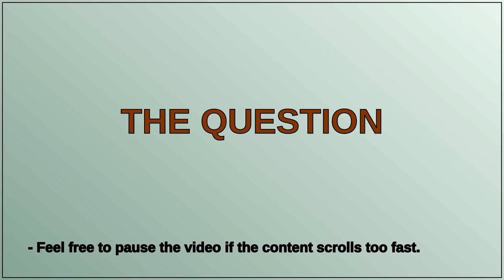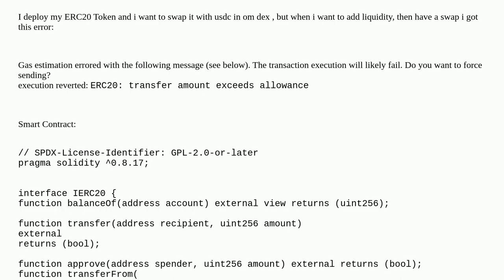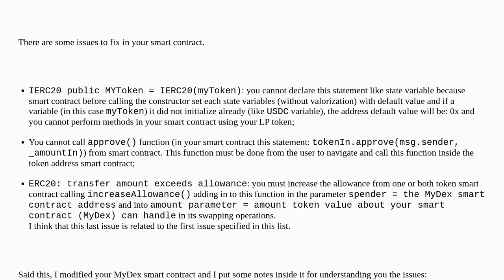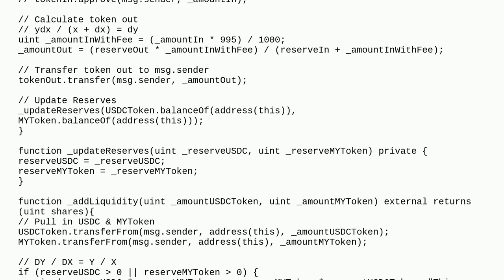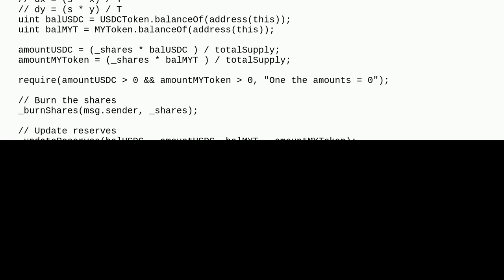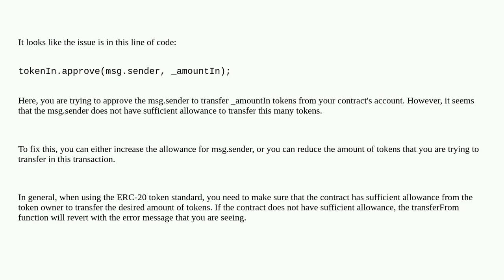Why i can't deposit token in contract as a LP?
A special thanks goes out to the community

  tokens decentralized-exchange solidity remix smart-contract-wallets